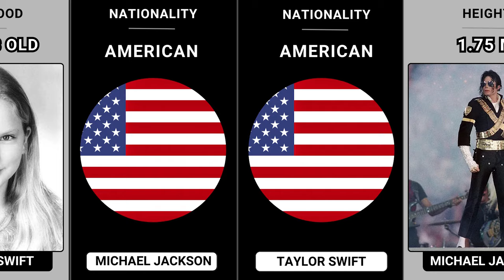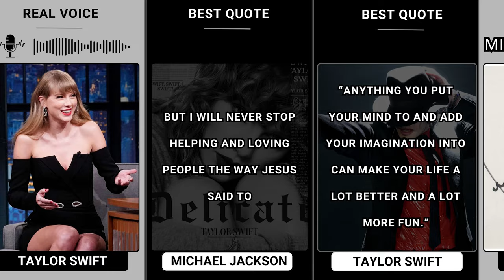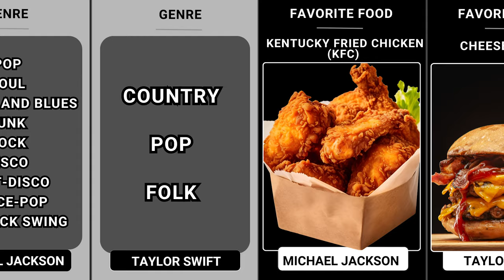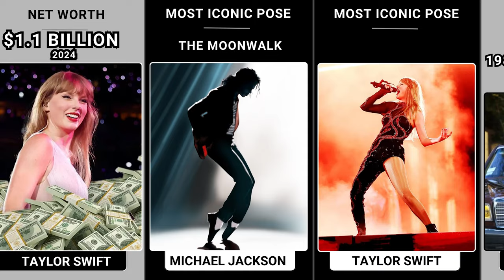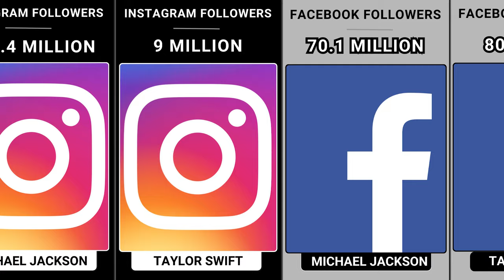Michael Jackson VS Taylor Swift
We made a list of Michael Jackson VS Taylor Swift comparison.. 🏁

Taylor Swift VS Michael Jackson
Michael Jackson Awards
Michael Jackson Career